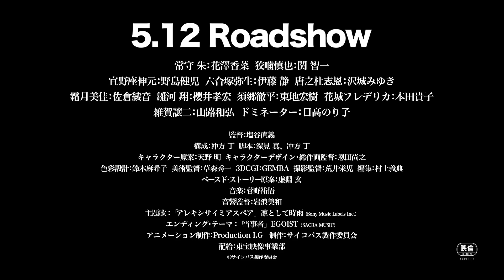『劇場版 PSYCHO-PASS心靈判官 PROVIDENCE』特報① 【CC中文字幕】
此翻譯影片僅供學術交流宣傳之用 無任何營利
この中訳動画は學術交流宣伝のみ、一切の営利目的ありません